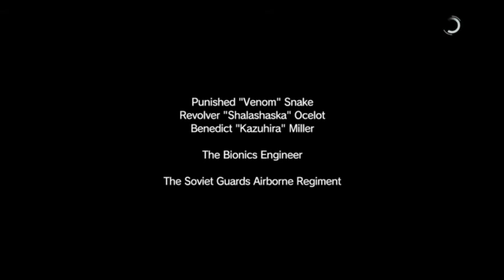CrazyJamaican Guy Plays Metal Gear Solid 5:Phantom Pain Episode 3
In this episode of my Metal Gear Solid 5: Phantom Pain lets play series we are doing

Mission 5: Over The Fence.